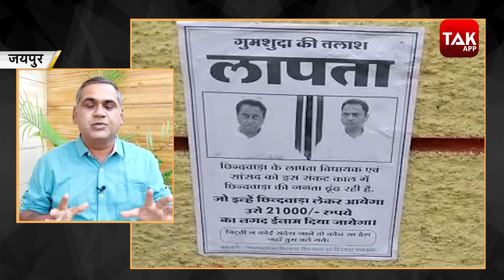CONGRESS में AJAY MAKEN के 'मंथन से निकला ज़हर' !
राजस्थान में दो दिन का दौरा करने के बाद प्रदेश प्रभारी अजय माकन दिल्ली लौट गए, लेकिन माकन के आने से कांग्रेसियों में नफरत की आग और फैलती नजर आ रही है. गहलोत गुट और पायलट खेमे के कार्यकर्ता आपस में खूब भिड़े... पायलट खेमे के लोगों को इस बात की शिकायत है कि माकन ने उनकी बात नहीं सुनी... अशोक गहलोत से पायलट फिर से नाराज हों तो हो जाएं, शायद इसकी उन्हें जरा भी फिक्र नहीं वो तो विरोधी दल की नेता और पूर्व सीएम वसुंधरा राजे का बंगला बचाने में जुटे हैं...बताया जा रहा है कि पूर्व मुख्यमंत्रियों को सुविधा एवं बंगला आंवटन मामले को लेकर राजस्थान हाईकोर्ट में गहलोत सरकार की ओर से एक के साथ ही अतिरिक्त शपथ पत्र भी दिया गया है... इस मामले की अगली सुनवाई जनवरी 2021 को होगी...गहलोत सरकार की ओर से कोर्ट में ये कहा गया है कि वसुंधरा राजे एक वरिष्ठ विधायक के नाते ही सरकारी बंगले में रह रही हैं. जो कि सरकार के नियम के तहत उनका अधिकार है...